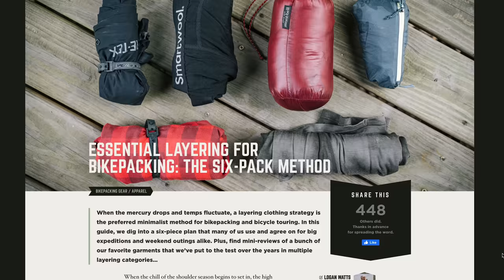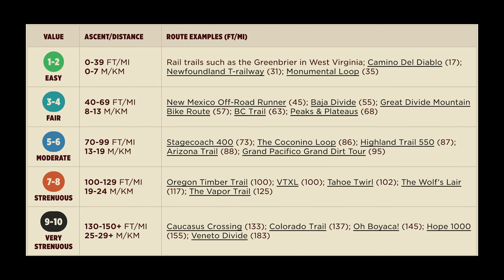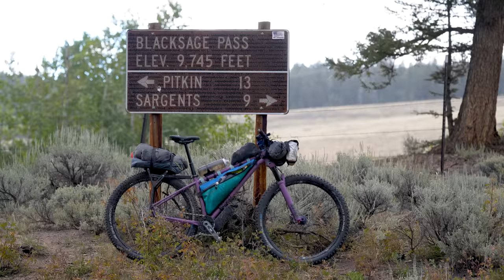14 Mistakes Everybody Makes While Bikepacking (and How to Avoid Them)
Throughout the past decade, our team at BIKEPACKING.com has learned from many mistakes, and we continue to make them from time to time. In our latest video, Neil discusses these mishaps, reflects on what led to them, and offers some advice for avoiding similar misfortunes.

This video was supported by Salsa Cycles, learn about the Cutthroat

Outline
Intro: 0:00
1. Bringing too many layers: 0:26
2. Not having enough (REAL) food: 1:11
3. Bringing gear that’s not broken in: 2:28
4. Not setting up your tent before: 3:08
5. Biting off too much mileage: 3:37
6. Camping without weather in mind: 4:11
7. Bringing wrong tool for the job: 5:22
8. Ditching safety gear: 6:09
9. Forgetting repair items: 6:48
10. Mis-managing water: 7:50
11. Neglecting bike before trip: 9:03
12. Carrying too much weight on back: 9:54
13. Not pre-testing gear: 10:32
14. Not packing properly: 11:03
Final Thoughts: 11:30

::About The Host::
Geometry: 150lbs, 5'9.5", 32" inseam